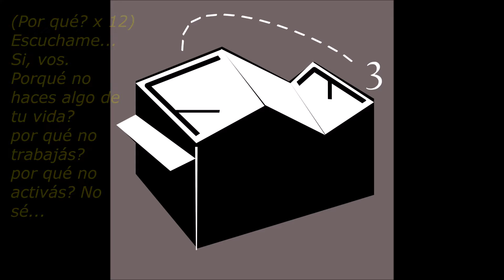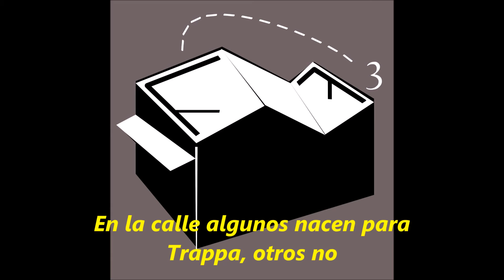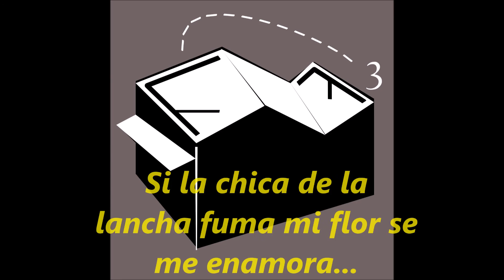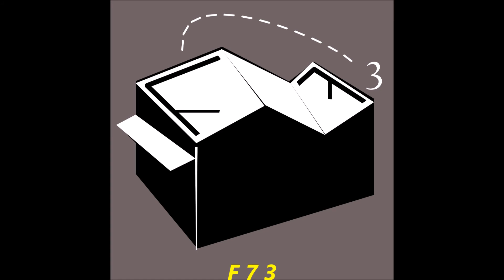F 7 3 Pack - Fuccin' Snitch (Soplón) + Letra en Pantalla (FOREST73MXTP)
F 7 3  Presenta: "Fuccin' Snitch" - Joven Baltassar
Track 1 de "Forest 7 3  Mxtp"
TRAP MUSIC